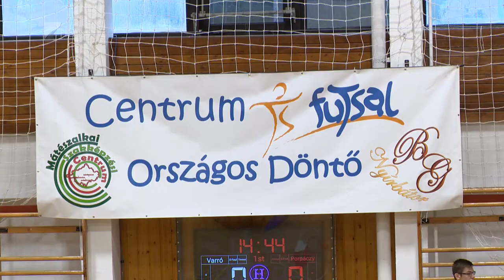Futsal döntő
A Budapesti Szily Kálmán Technikum csapata nyerte a IV. Centrum Futsal Országos Döntőt. A sorozatra több mint százhatvan együttes nevezett, a nyírbátori fináléban tizenkét gárda lépett pályára. A második hely Szegedre, a harmadik helyezés pedig Szolnokra kerül.